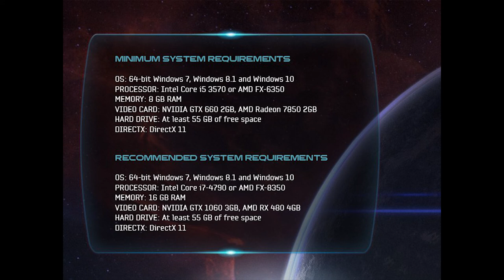REQUISITOS MASS EFFECT ANDROMEDA (PC)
Os traigo los requisitos del MASS EFFECT ANDROMEDA, espero que os guste, un saludo!!